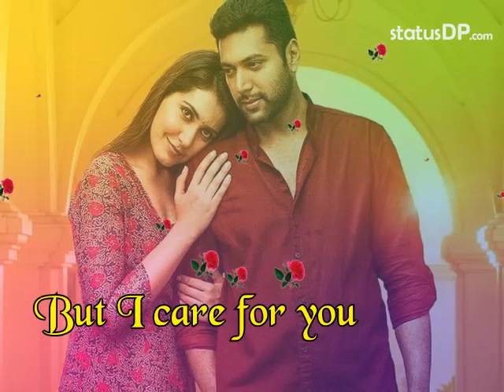I Love You - Lyrical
I Love You - LyricalHeart touching love whats app status
MPORTANT NOTICE : These All Things Are Copyrighted. All Right to above Music Label & No Copyrights Infringement intended.
Watch and Share love video status for whatsapp, instagram, facebook. you can download and keep as your video status.